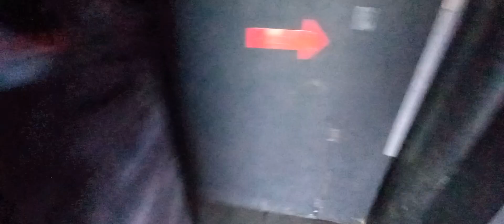MAZE OF TERROR At Thame Fair/On-Ride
Owner:
Manufacturer:?
On ride footage of the Maze Of Terror at Thame Fun Fair.

Although it's dark inside,and not always much to see. Do not underestimate this ride,some really good little jump scares as you walk through...

23/09/23